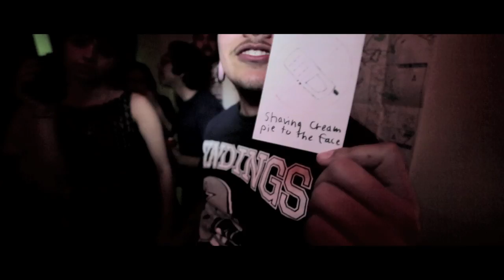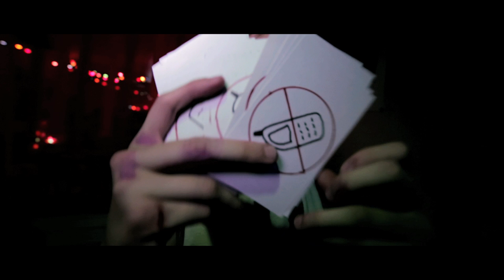Thieves - "Offline" Official Music Video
Directed and Edited by Thieves
Cinematography by Richie Schalin

We found a connection in our lack of desperation
It's that common ground that kept our tongues from lashing out
People say instant attraction draws eyes from the horizon
Yours I got lost in

Nobody needs to know who we are when we're alone

So turn off the phones tonight
Let's just pretend that you belong by my side
Far away from the lack of faith love left behind
It's just you and I offline

We were honest from the get go
We laid it all out on the table
I would have walked away if I was able
But you wouldn't let go
You said patience is a virtue
If you walk away today you'll never know

A slow fading fear born in an empty year
Made it hard to find a worthy place for you in my mind